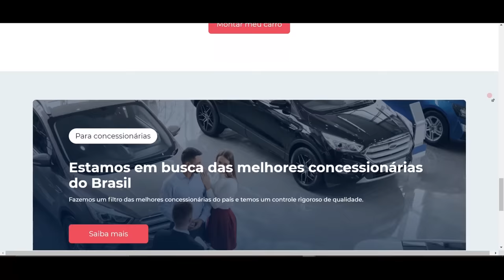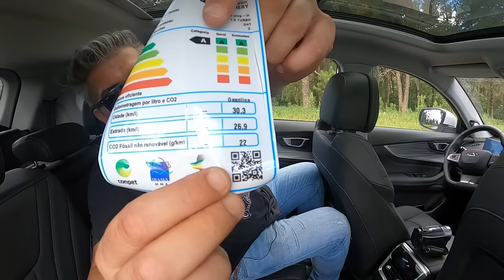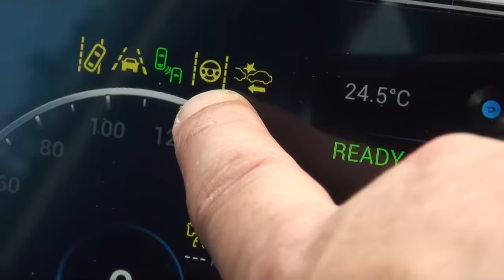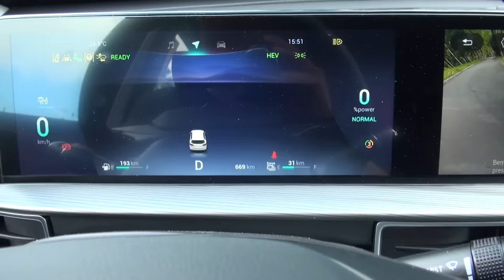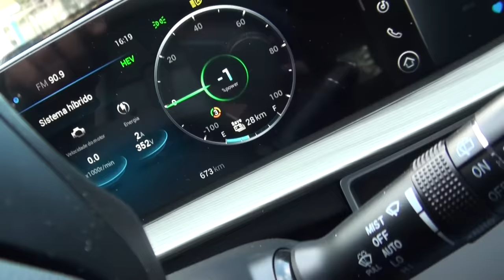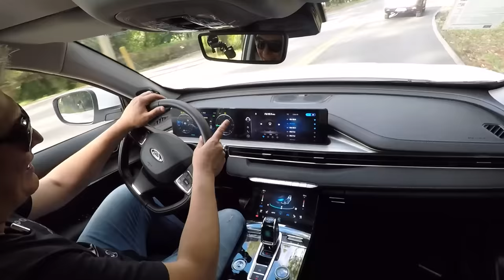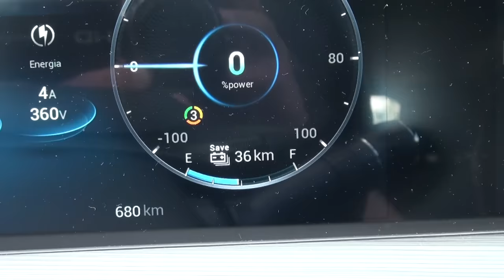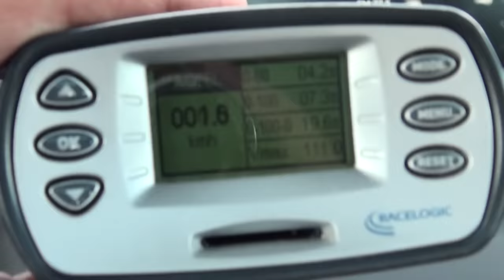Caoa-Chery Tiggo8 Pro Hybrid 2023 - O MAIS BARATO DOS HÍBRIDOS PLUG-IN. CHEGOU A HORA DE TER UM?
O PREÇO CERTO DO SEU 0km ESTÁ AQUI! ACESSE

ENFIM RRRRRRRRRRRRRRRodei com o SUV mais aguardado e desejado entre os híbridos plug-in. Ele guarda todas as características de conforto, espaço e versatilidade do Tiggo8 a combustão e exacerba isso com dois motores elétricos ajudando o 1.5 turbo na hora de acelerar.
O sistema do carro chinês é revolucionário e diferente de todos os híbridos que você já viu por aqui, talvez por essa inventividade ele consiga custar bem menos que os concorrentes mais próximos.
E aqui, respondo duas perguntas:
Chegou a hora de entrar para o mundo da eletrificação?
É melhor que Commander ou Compass 4xE?

PARA VER MAIS, SIGA NO INSTA